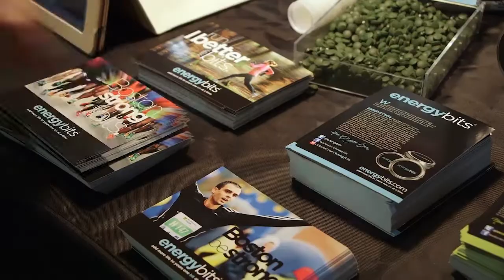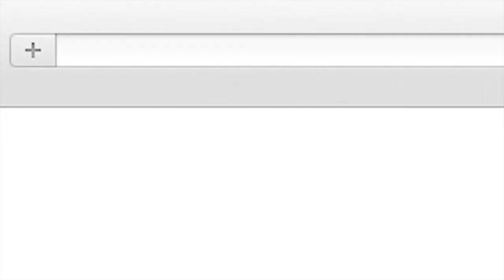ENERGYbits® | One Minute Video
Consumers and athletes are searching for healthier alternatives to energy drinks or sugary, high carb/processed foods that are nutritionally empty. ENERGYbits® are the answer. Our 100% green, NON-GMO, organically grown spirulina tabs provide mental and physical energy naturally. All without caffeine, sugar, chemicals, gluten, soy or anything artificial. Spirulina has been used for fifty years by Olympic athletes and millions in Japan/Asia to improve their health and energy safely and naturally. Now it's your turn!